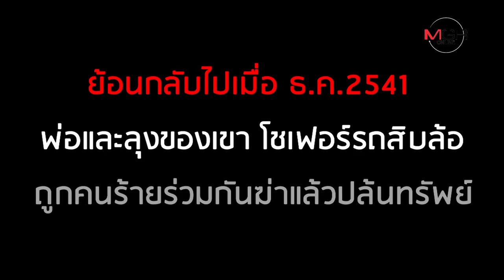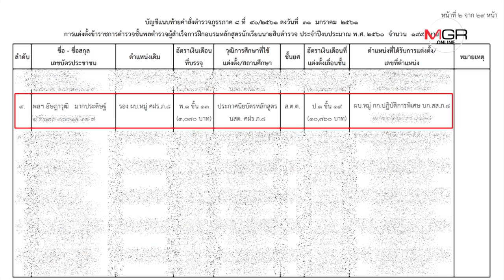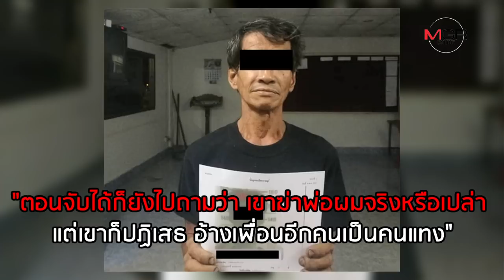แก้แค้น 20 ปีไม่สาย! สิบตำรวจหนุ่มลุยสืบล่ามือร่วมฆ่าพ่อจนจับได้